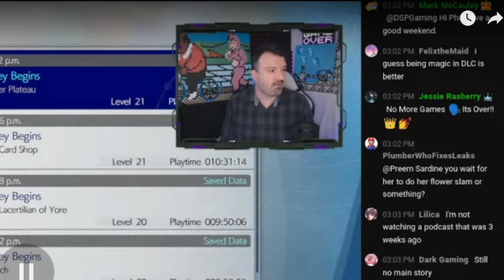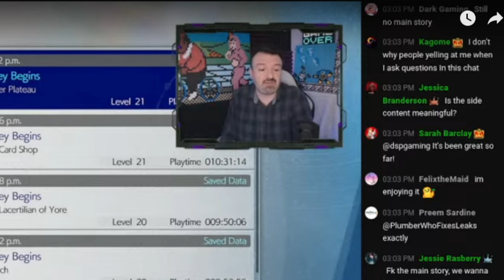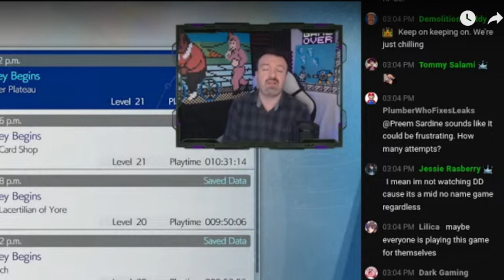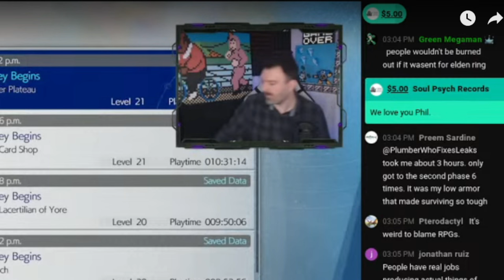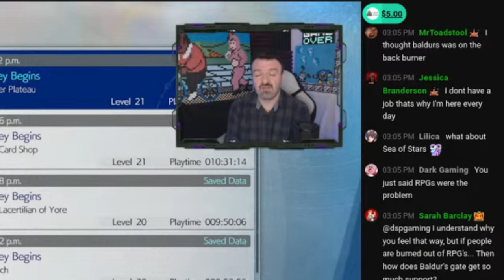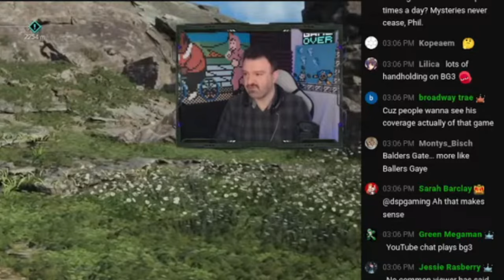DSP Cries It- Unrecorded Beg Stuck At $26 In Tips!(Finished With 32)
So far, across 3 days, and 4 streams, he's gotten 338 in tips. Is that enough? NO! Snort.